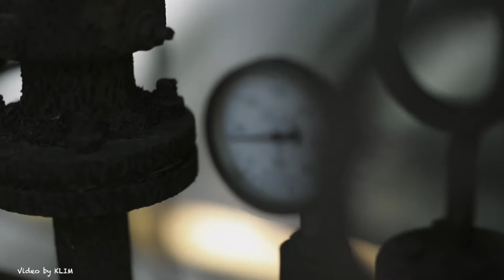Video by Klim , model Daniel from RUS